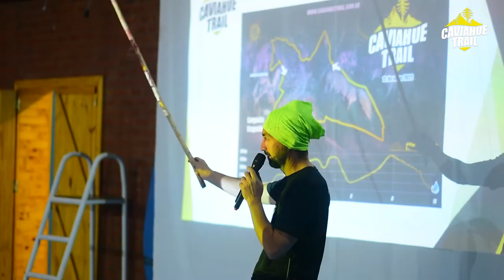CAVIAHUE TRAIL 2022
Resumen de la 6° Edición de Caviahue Trail.